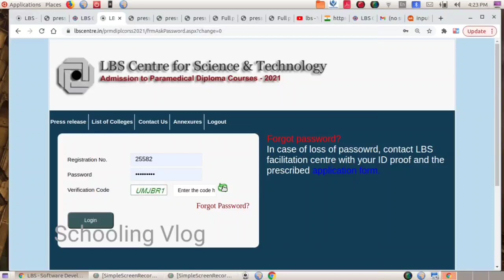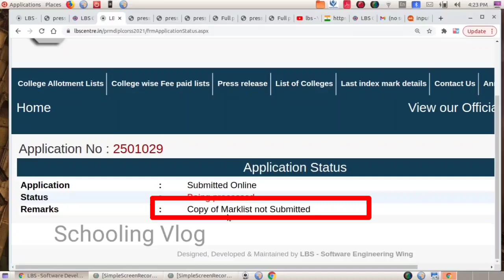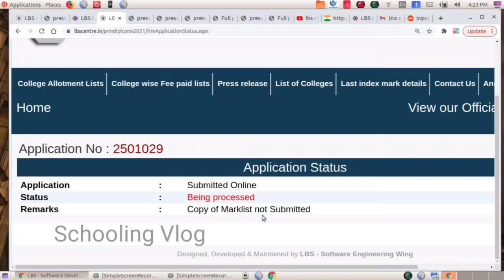LBS Diploma Application Correction, LBS diploma paramedical admission 2021, Lbs application status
LBS diploma paramedical application correction